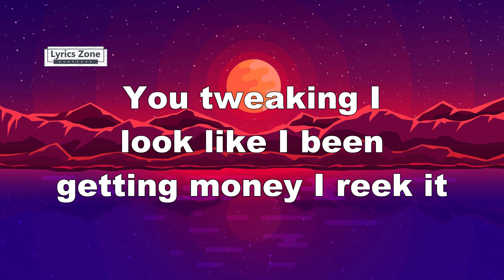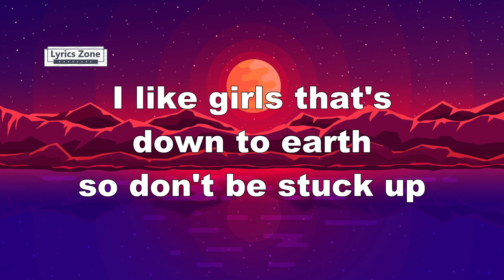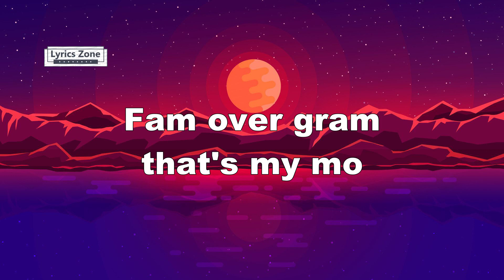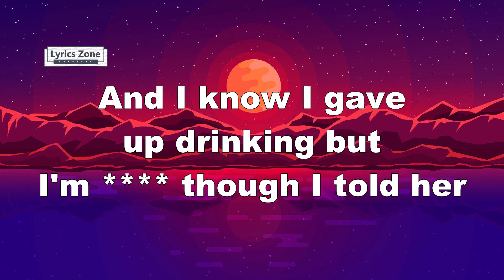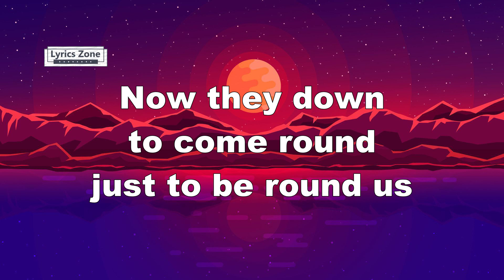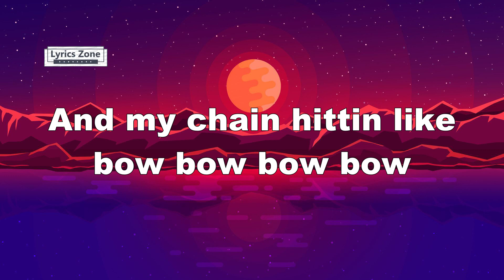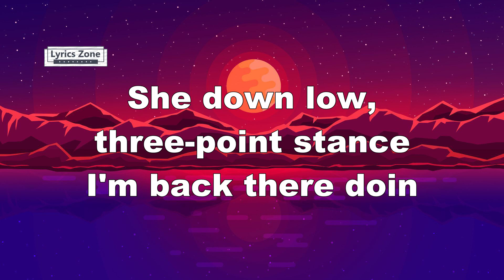Jack Harlow - Nail Tech (Lyrics)